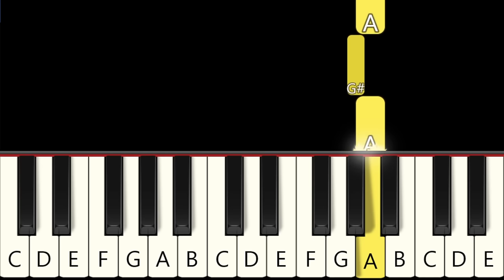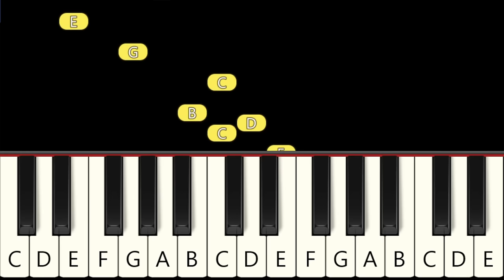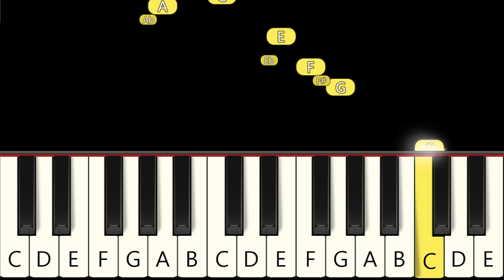5 Super Mario Bros. Movie Songs - Easy and Slow Piano Tutorial - Beginner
1  Peaches - Bowser Song  0:00
2  DK Rap (Grant Kirkhope)  2:03
3  Superstars  3:20
4  Press Start  4:24
5  Movie Soundtrack  5:19